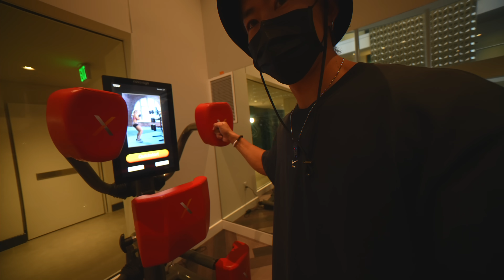ロサンゼルス過去最高の超高級新居を紹介！【一人暮らしのマンションツアー!!】ハワイからロスへ！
【新作や再販の一早い情報はメルマガに登録をお願いします】

メトロンブログのトレ知識が詰まった日本でも有数の筋トレWebサイト

メトロンブログの筋トレ書籍が全国の書店で販売されています。
ご興味のある方は是非お買い求めください^^
Amazonでも購入して頂けます!!

ボディメイクコンプリート３点サプリセット

・プレワークアウト王道のC4からブルーラズベリー味

 - - - - - - - - - - - 音楽の仕入れ先サイトなど- - - - - - - - - - - - - - - -